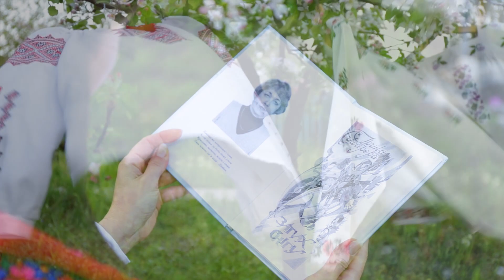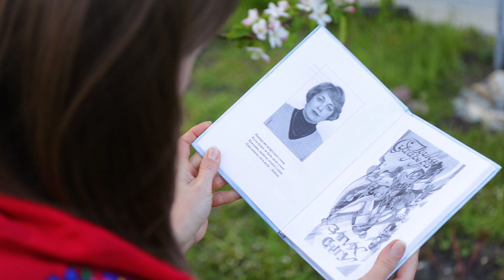ВИШИВАНКА - родинний оберіг. До Всесвітнього Дня Вишиванки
Барвисті кольори вишиванок скрашують наше життя, наповнюючи веселковими квітами віри, надії і добра.
На крилах пісні полинемо у минуле, зазирнемо в сьогодення, дамо волю світлим мріям про майбутнє наших дітей, онуків та правнуків,  народжених у вишиванках.
ПОЕЗІЯ, ЩО СТАЛА ПІСНЕЮ♫
Пісня "Вишиванка" （муз. Людмили Мельник, на вірші Ірини Сухарєвої）майже ровесниця Всесвітнього  Дня Вишиванки.
Творчий задум, втілення, відеозйомка - Олексій Білобровка；
Звукозапис - Олександр Корчак；
Спів a capella - Віталіна Мельник.
Представлені роботи майстринь-вишивальниць:
Старовинні вишиванки - Раренко Ірина Єфімівна（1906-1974）；
Сучасні вишиванки - Тетяна Руда, Тетяна Ілаш.